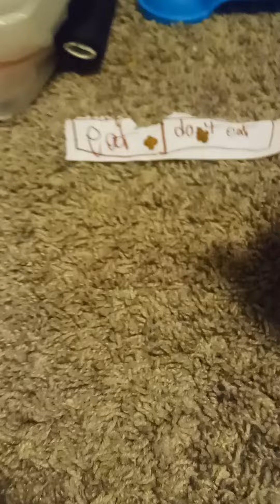cat controls our life